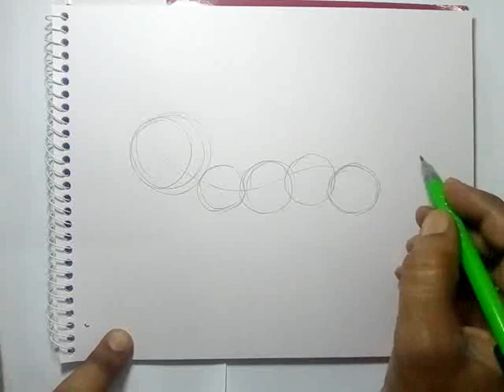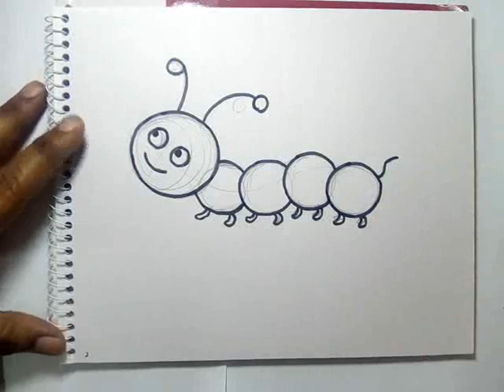Caterpillar Drawing for with rounds.coloring soft pastels. Easy tutorial.simple art classes.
Here's an easy way to draw a caterpillar.draw a long ovals.